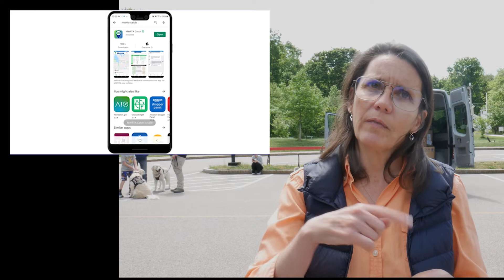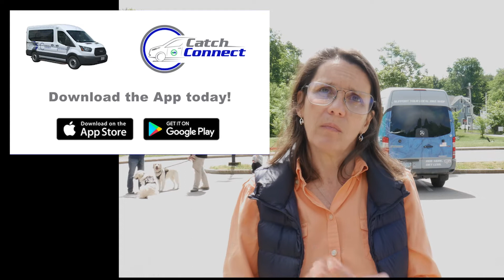Rules of the Ride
Kids learn about Bike Safety